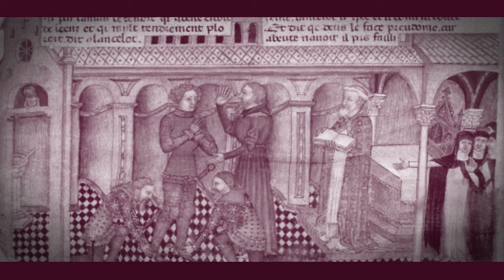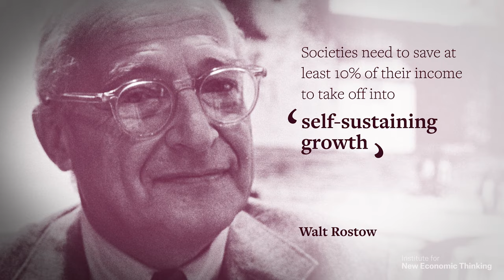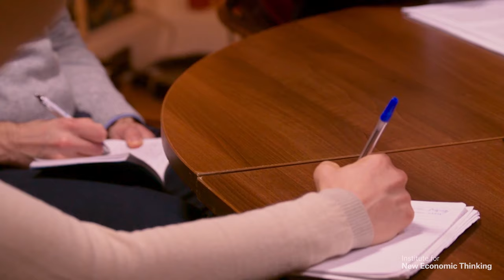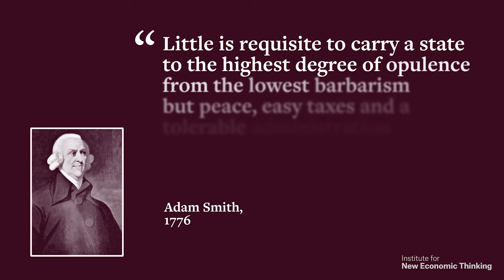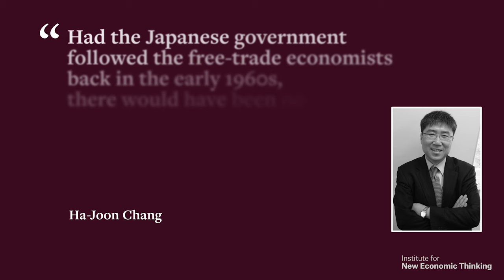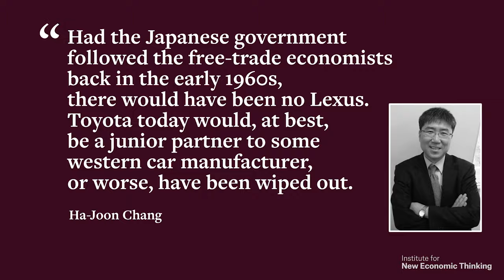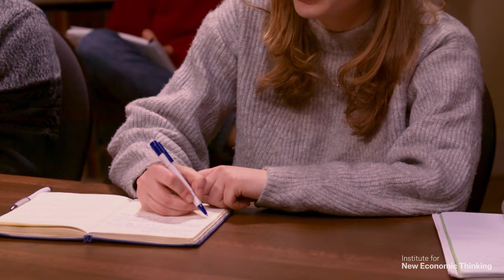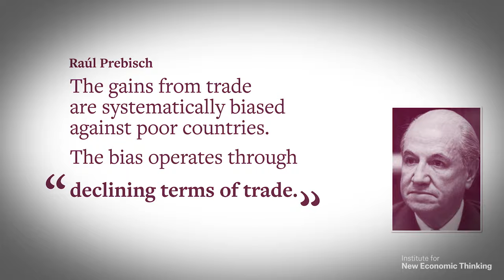Economic Growth | How & How NOT to Do Economics with Robert Skidelsky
One of the central subjects of economics is wealth. But there is not just one narrative of economic growth, but a multitude. In this third lecture in the INET series “How and How Not to do Economics,” Robert Skidelsky looks at three stories of development: neoclassical, structuralist, and Marxist.

INET sincerely thanks the Julis-Rabinowitz Family for their generous support, who named this series to honor the spirit of a great educator and economic thinker, Uwe Reinhardt.

For nearly 50 years, the late Uwe Reinhardt was a beloved economist and professor at Princeton University. Known best for helping to shape critical discourse around healthcare markets, his biting wit and intellect challenged students, colleagues, and policymakers alike to follow the data and to check all assumptions at the door.